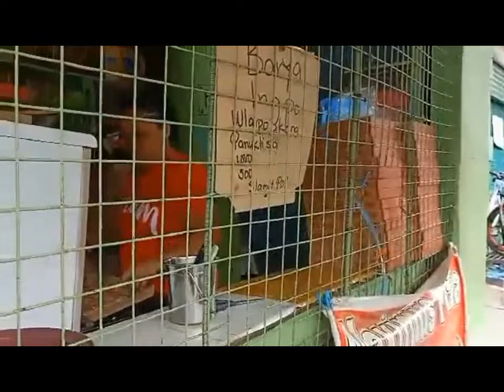Wow!!! bread and pizza bili ako@romano Varona vlog